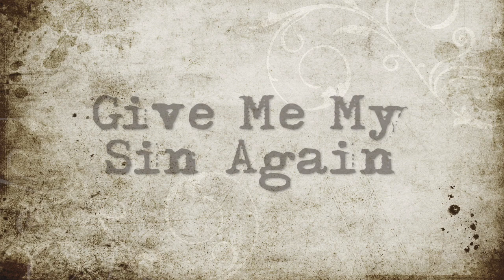"Give Me My Sin Again" Polunin & Cojocaru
“Romeo:
If I profane with my unworthiest hand
This holy shrine, the gentle fine is this:
My lips, two blushing pilgrims, ready stand
To smooth that rough touch with a tender kiss.

Juliet:
Good pilgrim, you do wrong your hand too much,
Which mannerly devotion shows in this;
For saints have hands that pilgrims' hands do touch,
And palm to palm is holy palmers' kiss.

Romeo:
Have not saints lips, and holy palmers too?

Juliet:
Ay, pilgrim, lips that they must use in prayer.

Romeo:
O, then, dear saint, let lips do what hands do;
They pray, grant thou, lest faith turn to despair.

Juliet:
Saints do not move, though grant for prayers' sake.

Romeo:
Then move not, while my prayer's effect I take.
Thus from my lips, by yours, my sin is purged.

Juliet:
Then have my lips the sin that they have took.

Romeo:
Sin from thy lips? O trespass sweetly urged!
Give me my sin again."

Born in Kherson, Ukraine in 1989, Sergei Polunin / Сергей Полунин is a Russian ballet dancer.  Famous for his “once every hundred years” talent, he has incredulous elevation and impeccable technique.  From an early age, he displayed glorious dramatic range.  Home videos of him as a small boy improvising to Pavarotti are very foretelling.  At age 19, he became the youngest ever male principal dancer with London's Royal Ballet company.

Ballet gained an unprecedented new awareness when he danced in Hozier’s viral video ”Take Me To Church.”  People who would never have paid any attention to ballet began to watch the tattooed phenom.  He is generally attributed with bringing ballet to the modern common man.  Classical, yet cutting edge, Sergei starred in Diesel’s “Make Love Not Walls” campaign and has put his mark on many other promotions.

Sergei is a much sought after model and actor. Fashion designers love his breathtaking physique and brooding good looks.  He has garnered only positive reviews for his acting.  His appearances include Kenneth Branagh's adaptation of the Orient Express, the biographical documentary Dancer, The White Crow, and Red Sparrow.

    Pam Boehme Simon for Sergei Polunin Graceful Beast